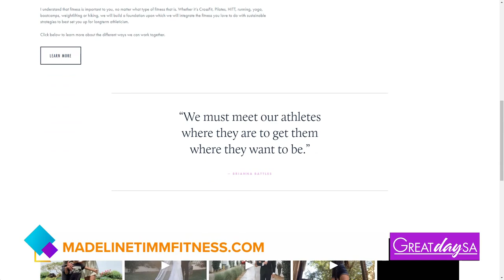Continue to exercise while pregnant | Great Day SA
Pregnancy Coach Madeline Mosier Timm shares how to modify your exercise routine while you're pregnant.